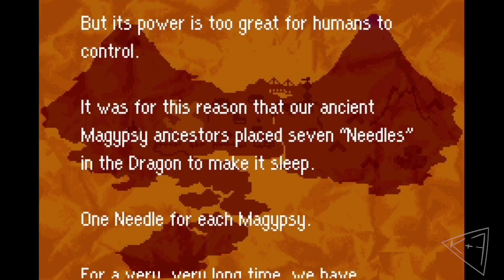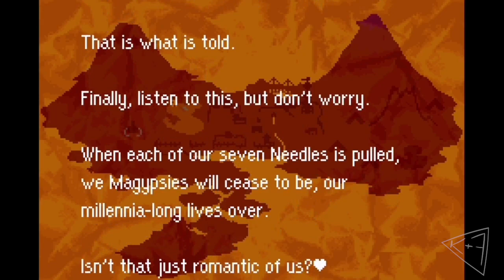Earthbound 2 EP 47 - Put The Needles In The Dragon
The kahmakaziandfriends gang find out why they are helping the magipsies. retro wii earthbound2 mother3 gba nintendo nintendoswitch ness Lucas supersmashbros @cheapwhimsy5487 ​